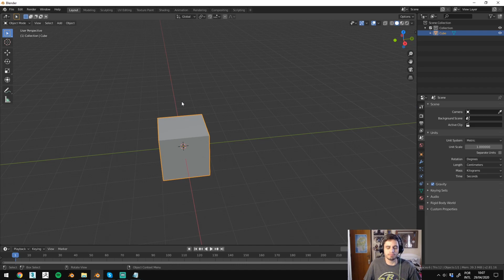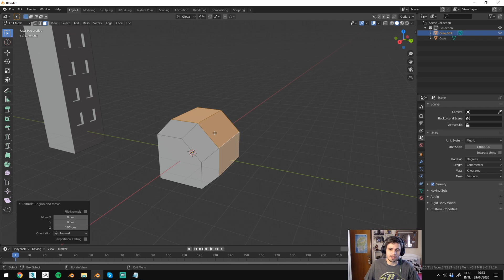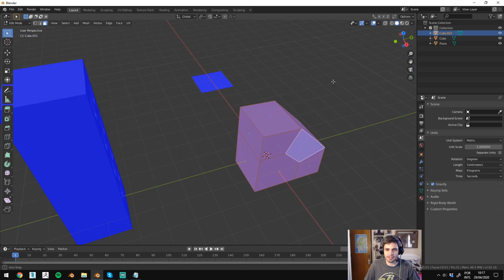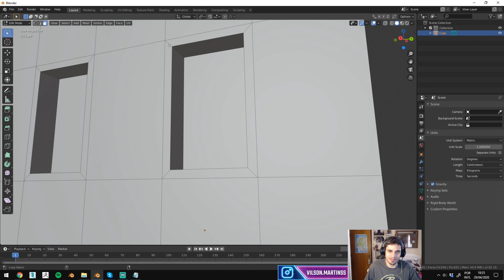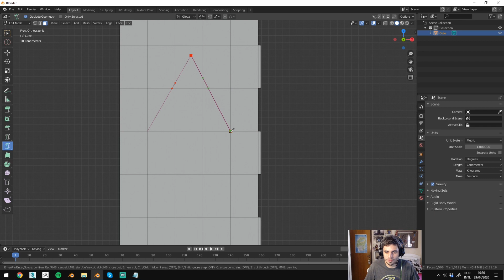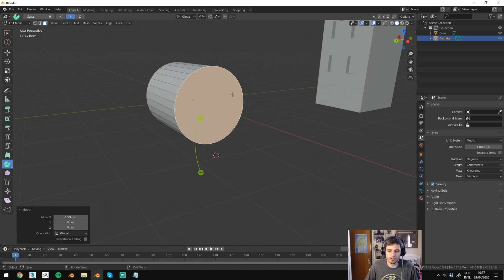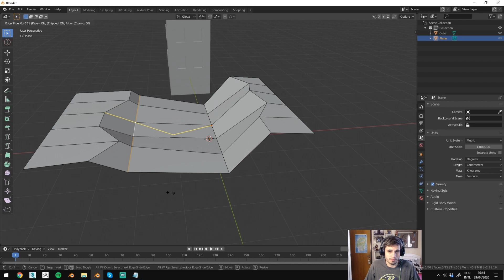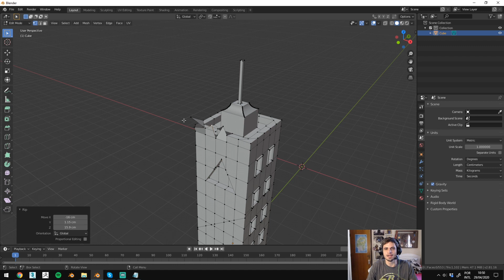Blender para quem não sabe 3D - Parte 2 | Blender Tutorial #020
Vamos começar a modelar ! Tudo o que você precisa saber sobre as ferramentas básicas de modelagem 3D.

Eleve a qualidade de suas artes com a texturização 3D!

-Chill Synthwave